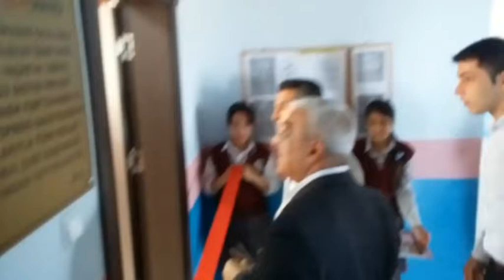ÖRNEK ÖĞRETMEN KUTLANMALI